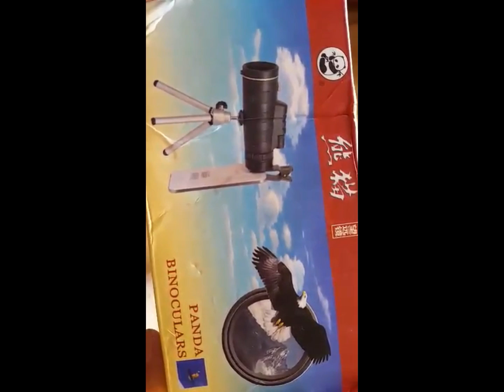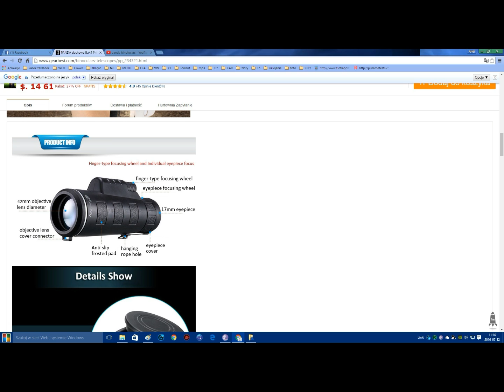PANDA 35 x 50 Monocular TEST Foto#Video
PANDA Monocular 35 x 50 + Klip do telefonów komórkowych - CZARNY Telefon Samsung GALAXY Note 4